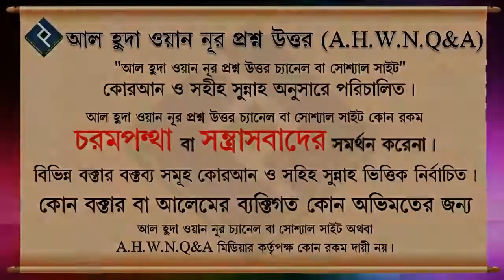সদকায়ে জারিয়া হয় কোন কাজের মাধ্যমে ᴴᴰ┇শায়েখ আবদুল্লাহ আল কাফি মাদানী